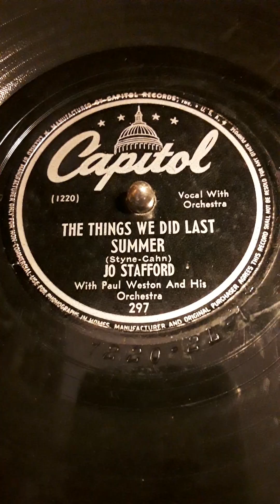The Things We Did Last Summer (Styne-Cahn) Joe Stafford With Paul Weston And His Orchestra.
Vocal With Orchestra. Capitol label record # 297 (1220) Date 1946